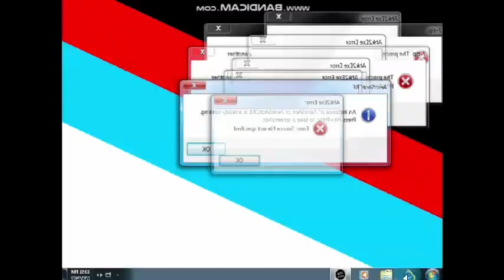YTP Tennis R1 VS Everyone